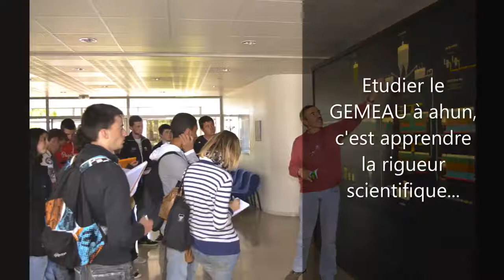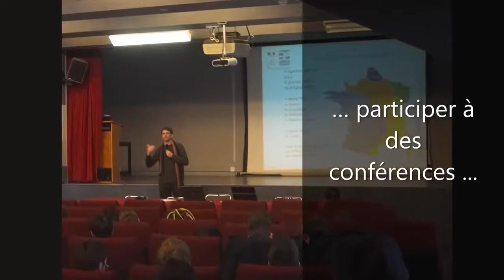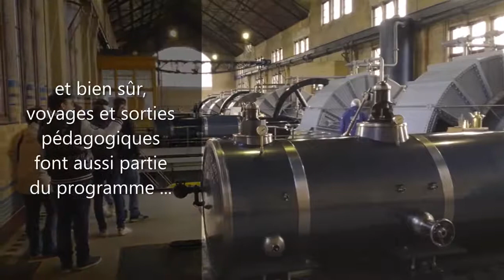vidéo GEMEAU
Présentation du BTSA GEMEAU (Gestion et Maîtrise de l'Eau).
Formation en 2 ans après le bac de niveau BAC+2
Cette formation comprend un partenariat avec l'Office International de l'Eau (OIE)